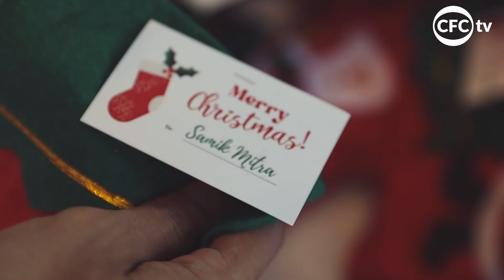Christmas Lunch with the CFC Bunch 2022 | Season 9 | Chennaiyin FC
A Christmas party at the Dani household. The afternoon had it all! A speech, presents and lots of smiling 💙🎁